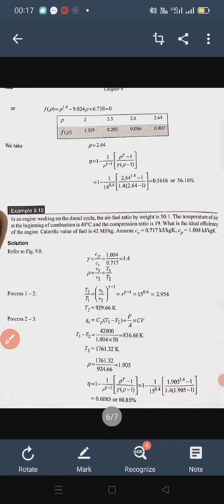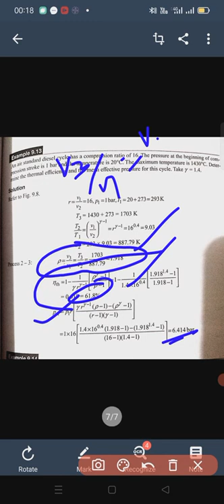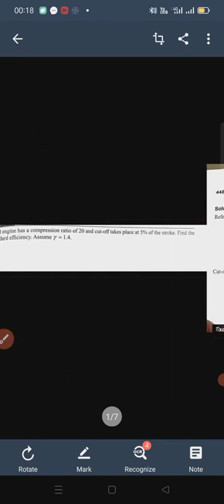Applied Thermodynamics By Ved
Numerical On Diesel Cycle